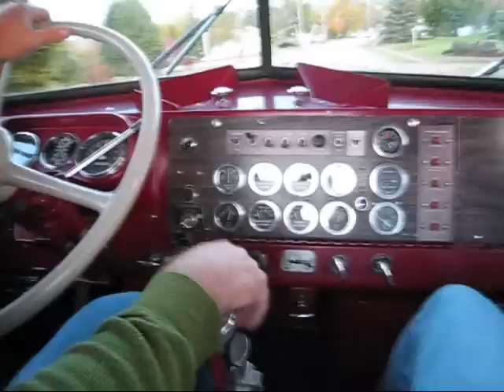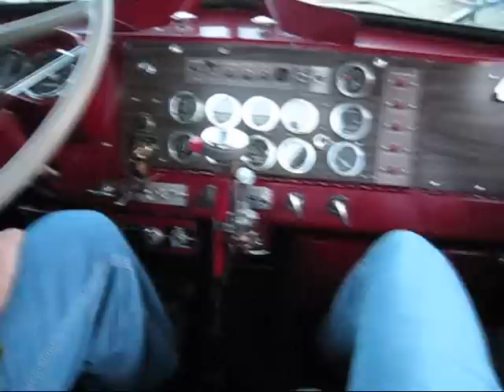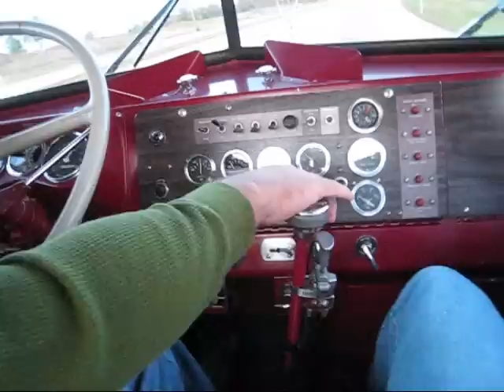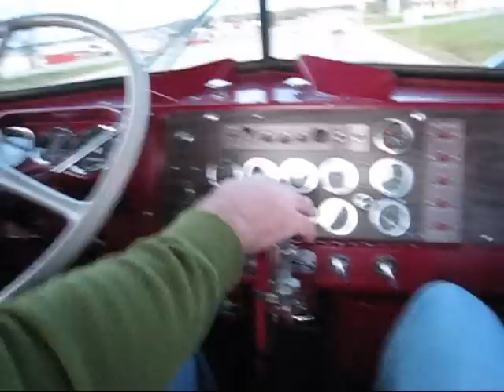1967 Kenworth 318 Detroit with Jake Part II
And here's the rest of the story...